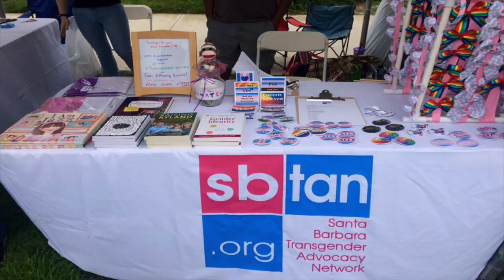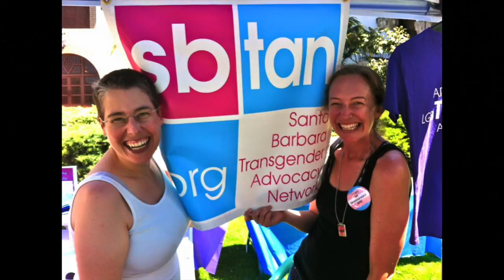FYI: TVSB Transgender Day of Visibility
Programming on TVSB is supported by the community.  Provide media access for diverse voices in local media today